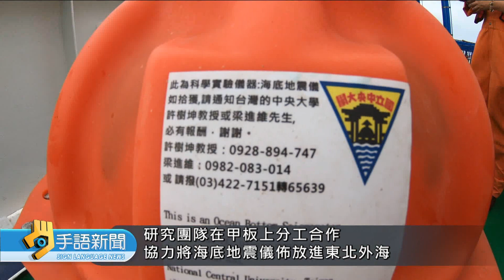20190726 公視手語新聞 地調所調查 我領海範圍至少6處海底火山